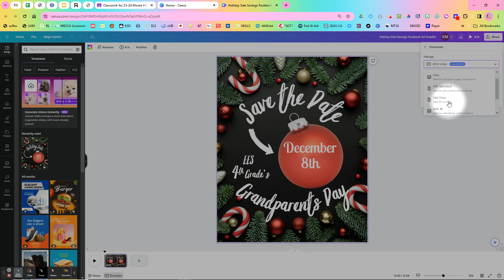Canva - Download to Print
Quick "How To"